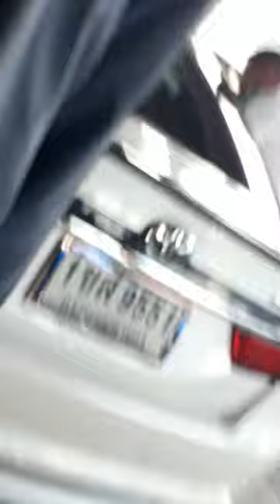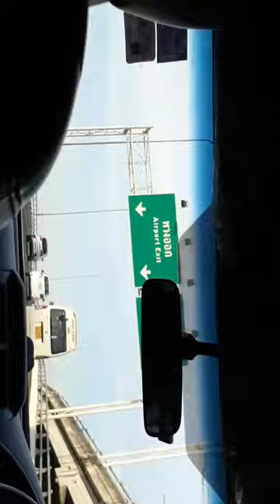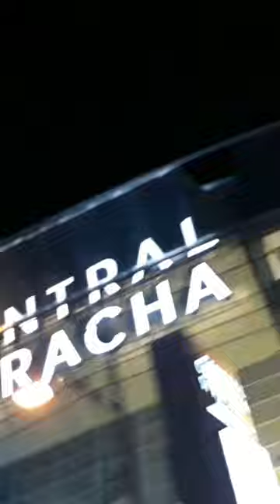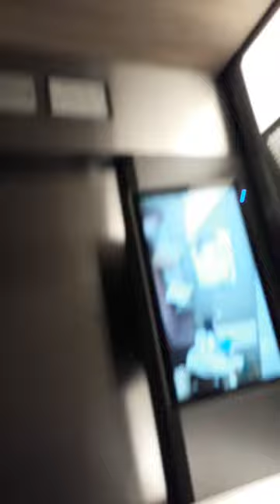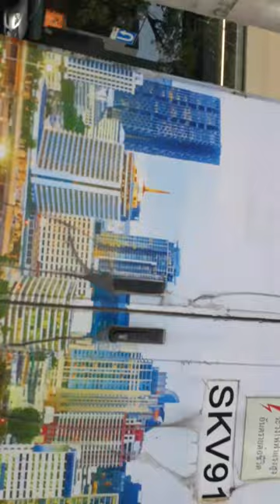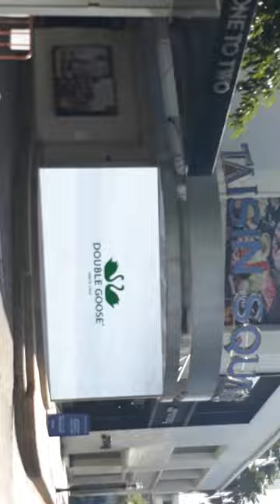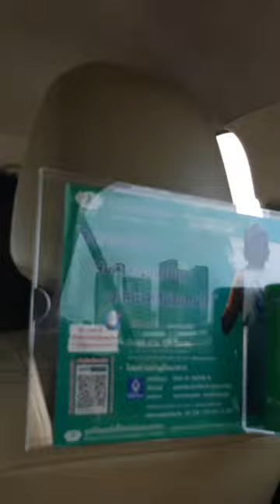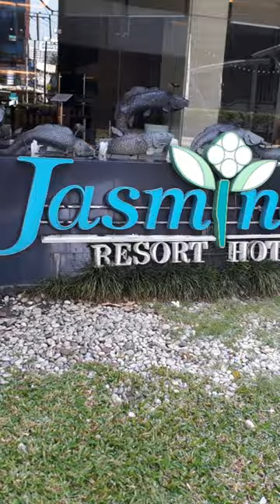DD, Dari Jendela Mobil, Pemandangan sekitar Bangkok, Sri Racha, Chonburi, Rayong, Sukhumvit Thailand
From the Car Window, View around Bangkok, Sri Racha, Chonburi, Rayong, Sukhumvit Thailand
Dari Jendela Mobil, Pemandangan sekitar Bangkok, Sri Racha, Chonburi, Rayong, Sukhumvit Thailand
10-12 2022